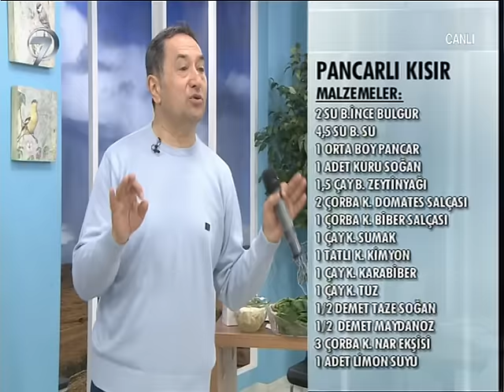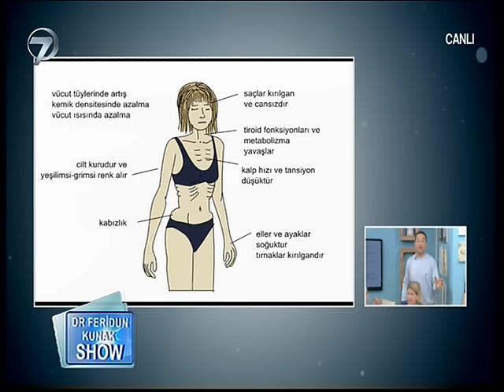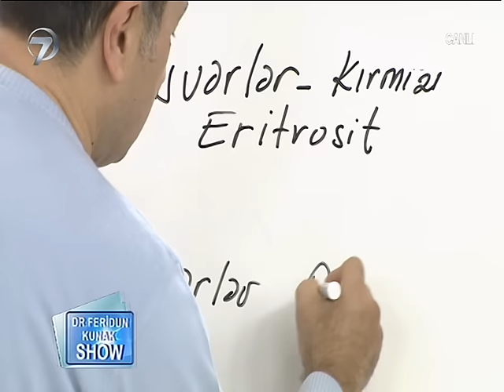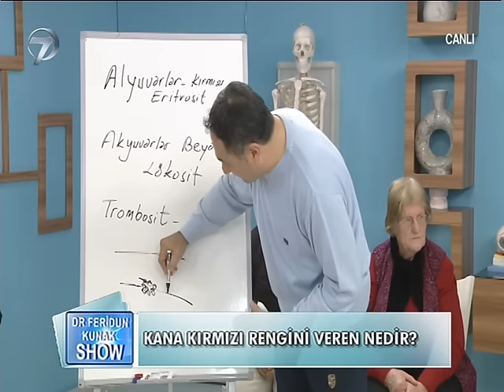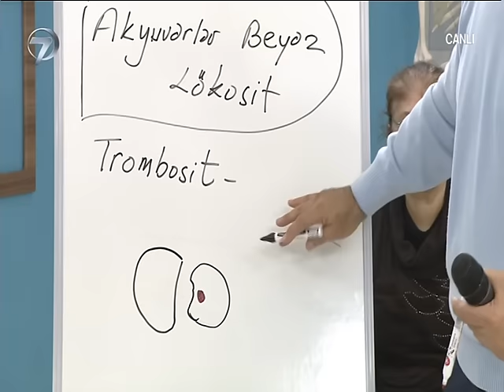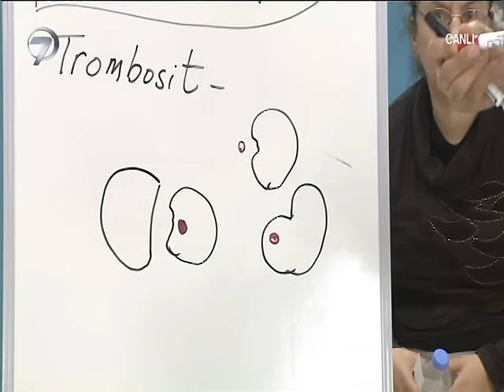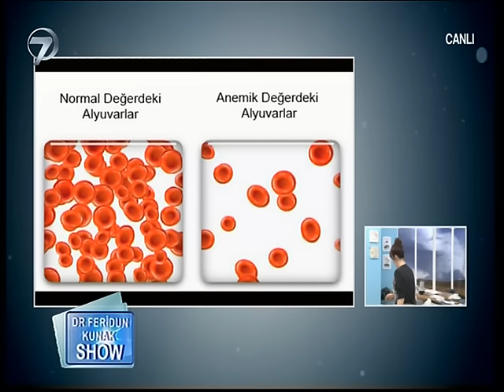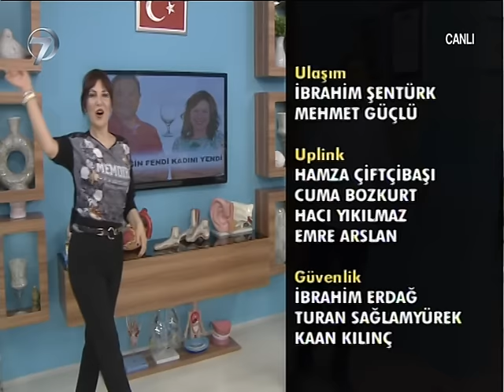Dr. Feridun Kunak Show - 9 Şubat 2016